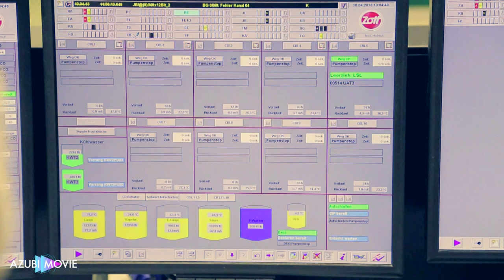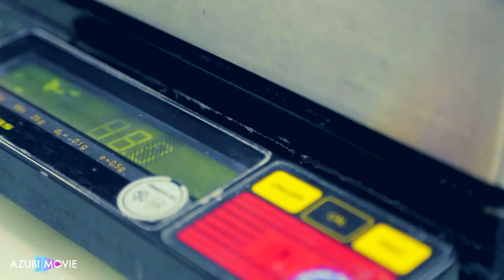AzubiMovie - Milchtechnologe (m/w/d) - Zott SE & Co. KG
Ausbildung zum Milchtechnologen (m/w/d)
Ort: Mertingen, Günzburg
Firma: Zott SE & Co. KG
Über Azubimovie: Auf AzubiMovie findest du Ausbildungsstellen und duale Studienplätze. Das Besondere: Bei uns musst du dich nicht durch langweilige Stellenanzeigen quälen, um deine Ausbildung oder deinen dualen Studiengang zu finden. Alle Stellen werden dir in Videoclips von echten Azubis vorgestellt.